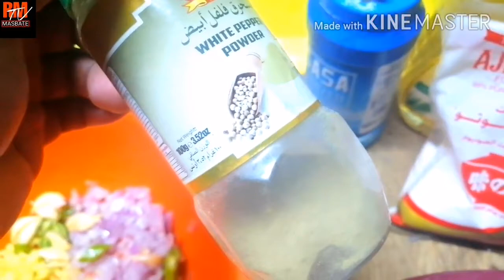Lutong pinoy / RMTV MASBATE